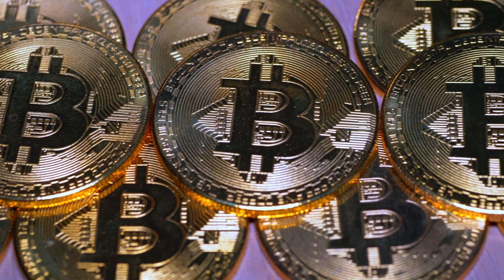Bitcoin Thoughts 2021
It's March 2021 and I have taken the red pill and become a bitcoin proponent. This will be the year that institutional investors finally wake up.

It's still very early days.